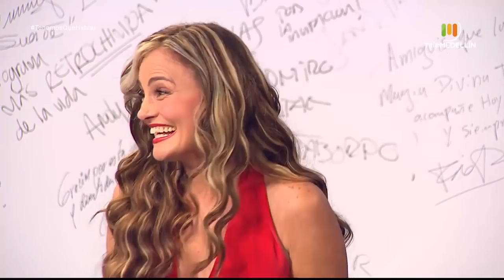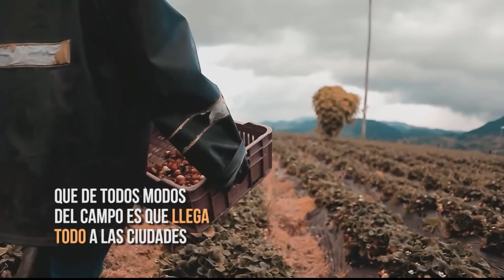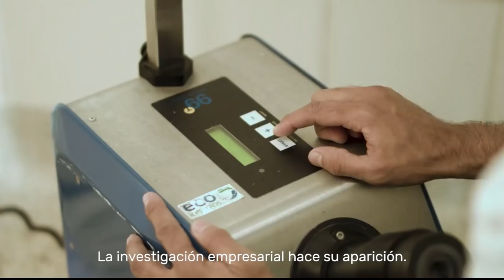Tenemos que hablar con AURA CRISTINA GEITHNER [Programa completo] Telemedellín